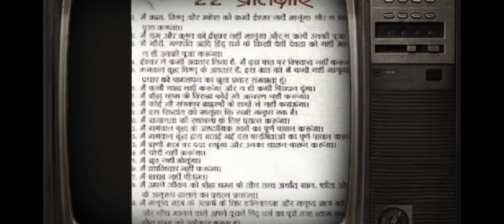DIGITAL THORAN | RED LION MUSIC